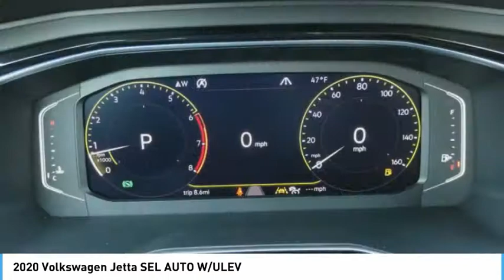2020 Volkswagen Jetta SEL AUTO W/ULEV NewNew or Used 10414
2020 Volkswagen Jetta SEL AUTO W/ULEV

Don't miss out on this 2020 Volkswagen Jetta SEL AUTO W/ULEV! It comes with a push button start, remote starter, backup camera, blind spot sensors, Bluetooth, braking assist, dual climate control, stability control, premium sound system, and a MP3 player for an even better ride.  This one's available at the low price of $25,124.  Drive away with an impeccable 5-star crash test rating and prepare yourself for any situation.  It has great mileage with 30 MPG in the city and 40 MPG on the highway.  Rocking a gorgeous pure white exterior and a dark beige interior, this car is a great pick.  Come see us today and see this one in person!